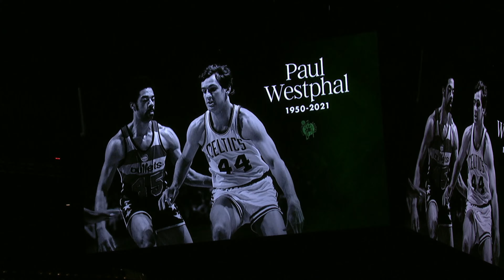Tacko Falls Shows No Mercy On Westbrook At The Rim! Tatum & Beal Duke It Out! Celtics Vs Wizards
Enjoy NBA Highlights, NBA 2k19 Highlights & Great NBA Commentary from Mr.Taliaferro. Pretty much everything NBA is happening here on my platform. Enjoy this video Tacko Falls Shows No Mercy On Westbrook At The Rim! Tatum & Beal Duke It Out! Celtics Vs Wizards